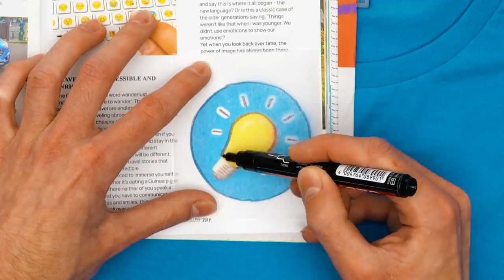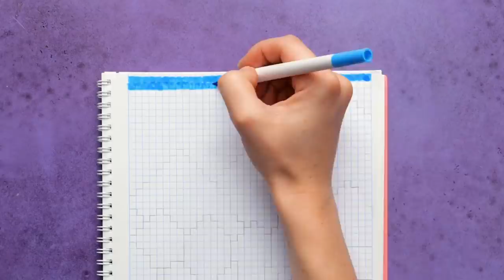Inspiring Painting Ideas to Make Your Home More Stylish || Easy Ways to Improve Your Art Skills!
TIMESTAMPS:
00:40 Easy painting techniques
01:55 Painting using a hairbrush
03:37 Unusual painting tools
05:12 Awesome pictures for your room
06:22 T-shirt decorating ideas
08:03 Useful tools for artists
09:38 Painting using bubble wrap
11:36 Notebook drawings